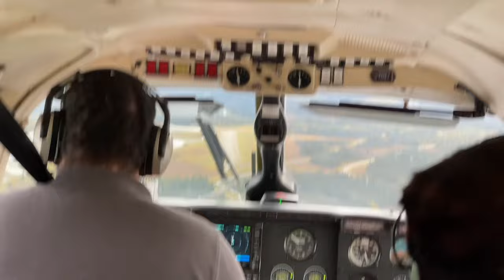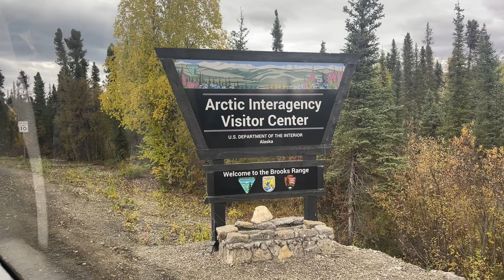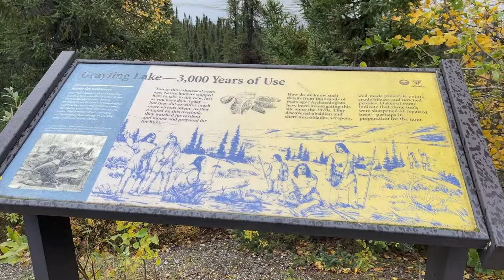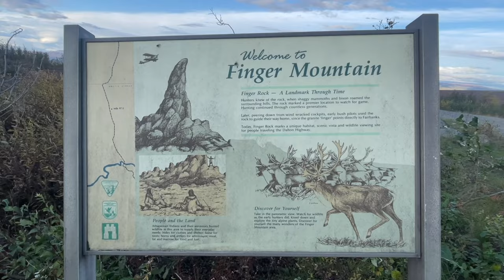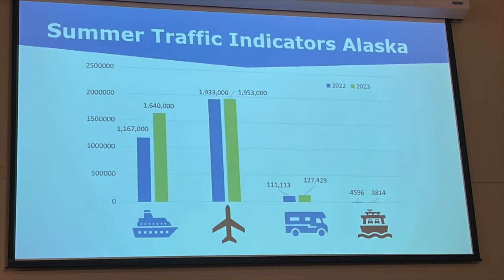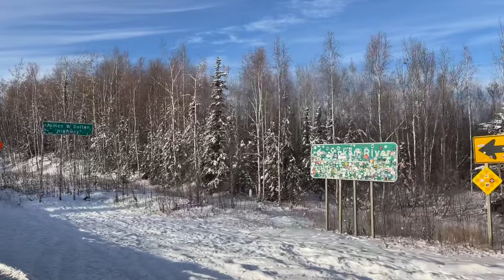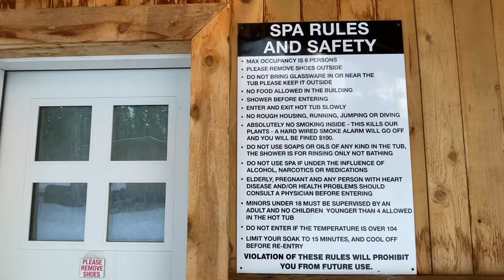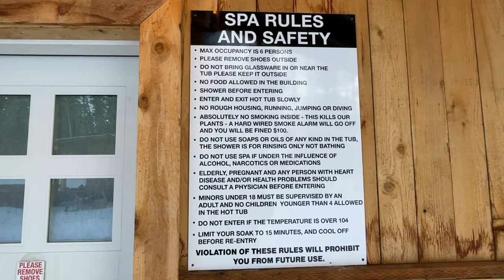Fall is Here... Time for a Couple of Arctic Adventures [Fall 2023]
We revisit the Fall of 2023 sharing all the Fall projects around the homestead that need to get done and go on one final ATV ride before the snow flies. Plus we find the time to head north to Fairbanks Alaska twice this Fall for a couple of amazing adventures up the famous haul road known as the Dalton Highway where we visit the Arctic Circle and the little village of Manley Hot Springs, Alaska.

This videos timestamp chapters:
00:00 Introduction
00:20 Checking in on the Chickens
05:39 Fall Projects around the Homestead
11:15 ATV Adventure in the Hills of Chickaloon
12:56 Arctic Circle Adventure
32:07 Manley Hot Springs Adventure

Film Location: Houston and Fairbanks, Alaska